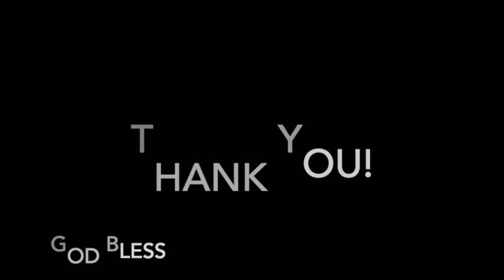Devotion: Philistines seized David: Psalm 56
Be merciful to me, my God,
    for my enemies are in hot pursuit;
    all day long they press their attack.

Music
Doctor Turtle
His Last Share of the Stars